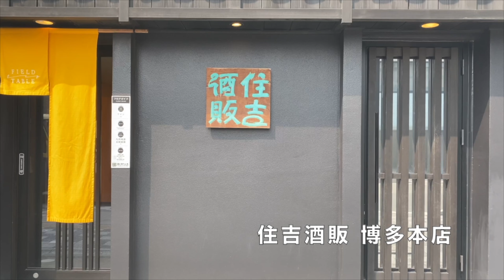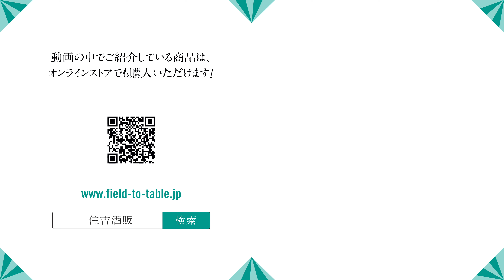【#246】クールな日本酒？？【日本酒classic light:福岡 旭菊酒造 旭菊 大地 特別純米】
【旭菊 大地 特別純米】
カテゴリー classic light
原料米 福岡県糸島産 無農薬栽培 山田錦
酵母 協会7号
日本酒度 +5
酸度 1.6
アルコール度数 15%
容量 720ml
製造元 旭菊酒造(福岡/三潴)

◆お米本来のナチュラルな旨味がそのまま伝わってくる、大地の酒
旭菊酒造は、明治33(1900)年、朝日が昇るごとく勢いがあり、日本の象徴である菊の花「旭菊（あさひきく）」を銘柄とし創業。旭菊酒造の位置する筑後地方は福岡県南部に位置し、広大な筑紫平野と九重山系の豊富な水の恵みの一級河川筑後川の恩恵を受け日本有数な酒どころとして発達し、流行に左右されない日本古来からの米の旨味にこだわり食事に合う酒造りを行っています。
「大地」は、無農薬で栽培した酒米を使用し醸されるこだわりの逸品。使用されるのは、米どころ福岡県糸島産の山田錦。自然に優しい農法で栽培し、熟練の杜氏が米と米麹と水だけで造る。こちらの特別純米は、ふっくらとナチュラルなお米の香りと旨味が十分に感じられ、じんわりと身体に馴染んでいくような柔らかい味わいの一本。食事のお供に、毎日の晩酌に、これさえあれば他に何もいりません。料理を引き立て、抜群の安定感を誇る至高の食中酒。常温から燗がおすすめです。